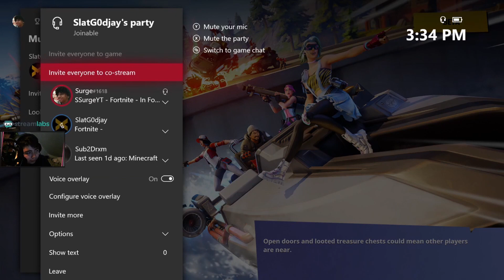1v1 Fortnite Boxfight.........